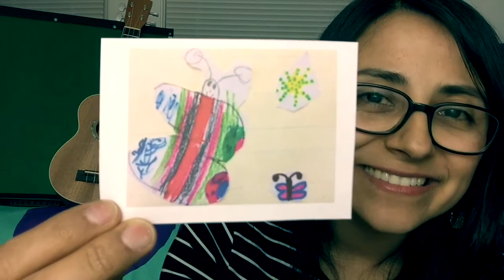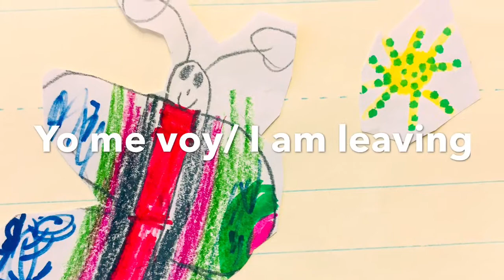"La cuncuna amarilla" / "The yellow caterpillar" A traditional Chilean spring song for children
Hola!,
This song is a very traditional spring song for children in Chile. The song was written by a Chilean musical band called "Mazapán."
In this video, first  I will explain the song in English using Spanish vocabulary. I will show you picture cards that later will be used to sing the song. Do not miss the singing!
Disfruta!,
Angela